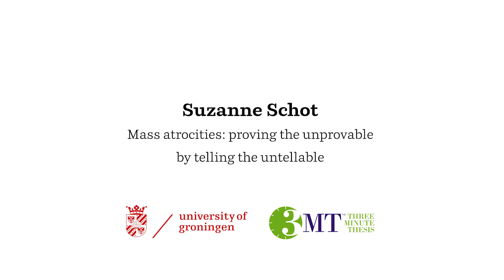Suzanne Schot: Mass atrocities: proving the unprovable by telling the untellable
Mass atrocities: proving the unprovable by telling the untellable